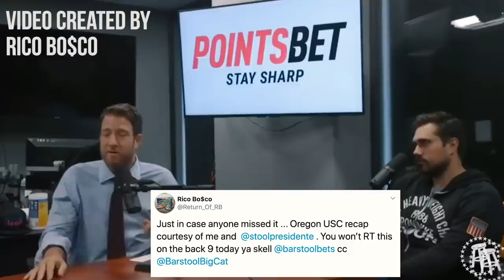Hooters Calendar Girls Model At Barstool Headquarters - Stool Scenes 233.5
Stool Scenes Tuesday Edition:

-Frank the Tank joins the office to body Brandon Walk Bags in sports trivia
-The Barstool Classic winners visit us to get their names engraved in the trophy
-Rico is apparently a video editor now
-The Hooters Calendar girls and Miss Hooters 2019 come to HQ and take some beauty shots with the Walk The Line boys
-Robbie has his Jordan Flu game in an interview with UFC Middleweight Champion Israel "The Last Stylebender" Adesanya
-Jerry Rice chops it up with the PMT guys and fellow Mississippian Brandon Walker
-Lynyrd Skynyrd headlines a pizza review with Dave